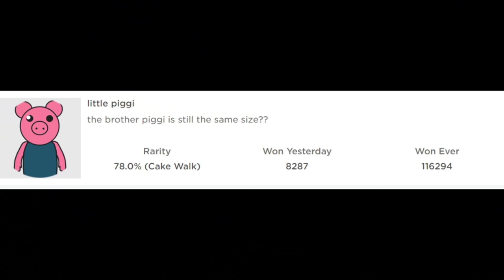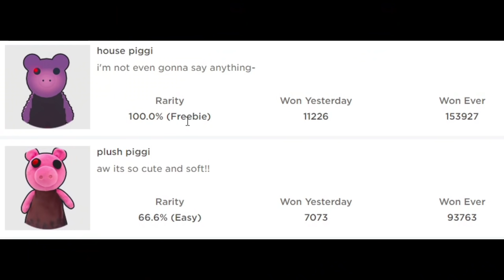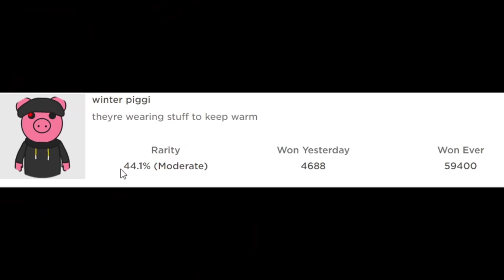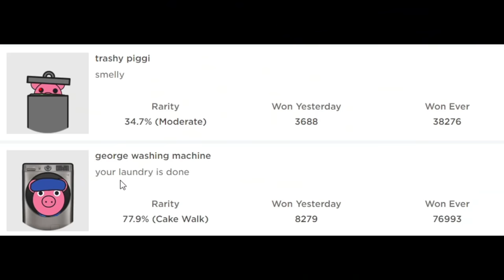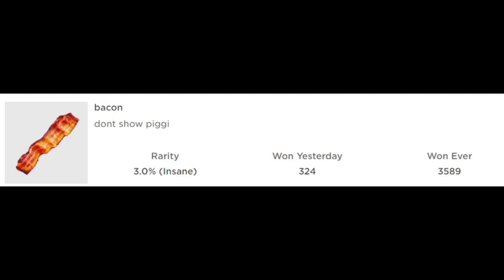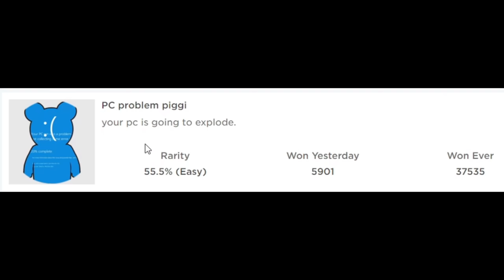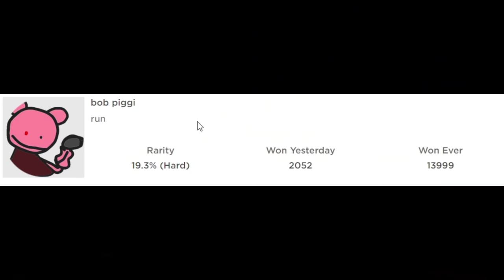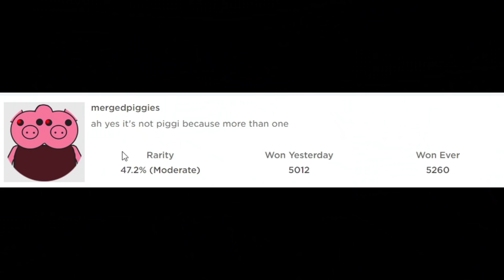FIND the PIGGIES *How To Get 91 Badges and Piggies* Roblox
How to get 91 Badges and Piggies in Find the Piggies for Roblox!

00:00 Piggi Badge
00:31 Little Piggi Badge
00:51 Majin Piggi Badge
01:18 Pepa Piggi Badge
01:38 Gorg Piggi Badge
02:00 Old Piggi Badge
02:18 Car Piggi Badge
02:34 Frostiggi Badge, Duck Piggi Badge, Snowpiggi Badge
03:20 Motha Piggi Badge
03:53 Fatha Piggi Badge
04:57 3D Piggi 2.0 Badge and House Piggi Badge
05:35 Minecraft Pig Badge
05:48 Piggi Badge
06:17 Plush Piggi Badge
06:47 Angle Piggi Badge, Devil Piggi Badge and Italian Piggi Badge
07:55 Doggi Badge
08:25 Officer Doggi Badge
09:03 Cartoon Piggi Badge
09:19 Pibby Piggi Badge
09:53 Remi Badge
10:11 Funky Piggi Badge
10:33 Piggy Badge
10:55 3D Piggi Badge
11:35 Monke Badge
11:57 Faker Piggi Badge and Trashy Piggi Badge
12:58 Winter Piggi Badge
13:26 Green Key Badge
13:50 Bee Piggi Badge
14:44 Flipped Piggi Badge and Fat Piggi Badge
15:16 True or False Piggi Badge and Spider-Piggi Badge
15:57 Tiny Piggi Badge
16:28 Huge Piggi Badge
17:01 Nerd Piggi Badge
17:28 Chikin Nugget Badge
17:38 Ghosti Piggi Badge
18:13 Galaxy Piggi Head Badge
19:24 George Washing Machine Badge and Cuipiggi Badge
19:49 Water Piggi Badge
20:09 UwU Piggi Badge and Bonked Piggi Badge
21:13 Grandma Piggi Badge
21:41 Elli Elephant Badge
22:00 Monke Piggi Badge
22:52 Chocolate Piggi Badge
23:46 Noob Piggi Badge
24:08 Sussy Piggi Badge
25:00 Anime Piggi Badge
25:16 Bacon Badge
25:51 Troi Piggi Badge
26:13 Realistic Piggi Badge
26:43 Pengu Piggi Badge and Santa Piggi Badge
27:28 Dead Piggi Badge
28:08 Sunrise Badge
28:15 Marker Piggi Badge
28:38 Mr. Sticky Badge
29:15 Piggi...? Badge
29:49 Doodle Piggi Badge
30:19 Egg Piggi Badge
30:54 Invader Piggi Badge
31:16 PC Problem Piggi Badge, Pet Piggi Badge and Meep Piggi Badge
32:04 Spot the Difference Piggi Badge
32:24 Dream Piggi Badge
32:52 Drip Piggi Badge
33:27 PC Binary Piggi Badge
33:53 Rainbow Piggi Badge
34:20 200K Piggi Badge
34:47 NFT Piggi Badge
35:34 Burnt Piggi Badge
36:02 Poggi Badge
36:41 Famous Piggi Badge
37:25 Bob Piggi Badge
38:10 Biggi Badge
38:25 Ugh Piggi Badge
39:16 Surprised Piggi Badge
40:02 Dudez Piggi Return Badge
41:11 Baby Piggi Badge
41:33 Box Piggi Badge
41:51 Depressed Piggi Badge
42:21 Scrapped Piggi Badge
43:15 Melted Piggi Badge
43:33 Merged Piggies Badge